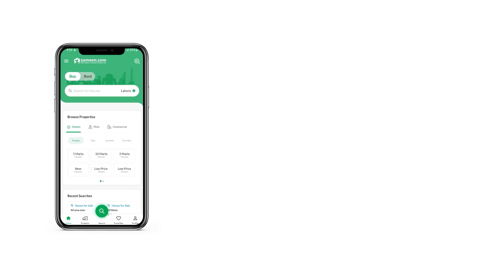1 KANAL RESIDENTIAL PLOT FOR SALE IN TOP CITY 1 ISLAMABAD